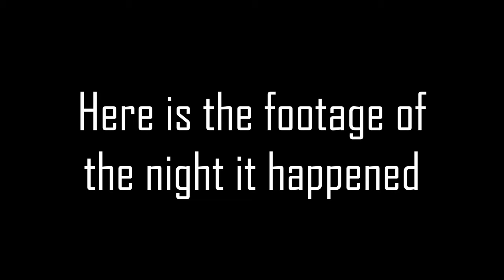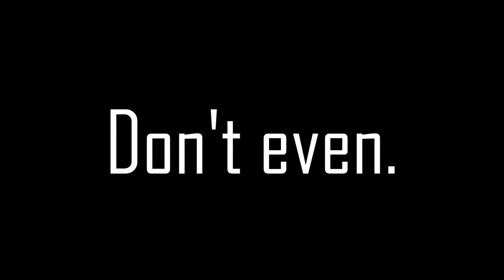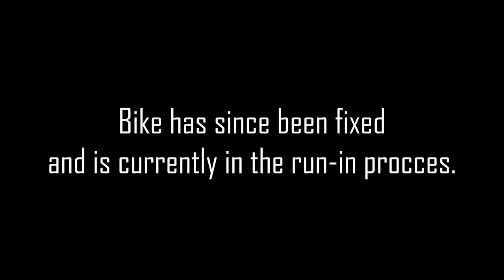APRILIA RS 125 EXTREMA -Engine seized- ||Mopedlyfe || ~POV~ [Gopro HERO 4 black]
Aprilia RS 125 Extrema rebuilt 1400 km ago.

Cylinder is fine and bottom end too, jetting was lean up top and squish not set right.

Spec list:
Rotax 123
Stock 34mm carb
Main 155, b40, 266 em, k51 top (leanest)
Stock exhaust
Everything stock except for the snorkel, flipped that one around.

Update since last vid: Rejetted again, jetting was lean too, weather was cold and the needle was good for that weather. Main jet on the other hand was waay to small, which caused the detonation/melting of the piston. Cylinder is still looking good tho.

Tried to clean the bottom end area but failed miserably while the engine was still mounted in the bike. decided to take it out and clean it thoroughly, fixed the whole clutch issue, and realized that the squish was around 1.9mm, which is off spec by at least 0.4mm.

Bike has been fixed since and has had the 4 heat cycles too, first ride was good, vid of that coming soon!

Next week: running in the rest of the bike and ordering the 37/36T sprocket.

Plans nearly identical to last vid.

- Custom SP exhaust with jolly silencer/ jolly full system.
- New engine with Boost port rebuild.
- Original CHESTERFIELD decalkit, but reflective maybe?
- Zeeltronic quickshifter/ maybe not?
- Somehow  2 maps, with one being launch control.
- Carbon bits, partly carbon skinning (front and rear hugger, heelplates, chain guard(missing) and front air intakes.
- Clear flywheel and chain cover.
- General cleaning (polishing frame, coating small parts all that shiii).